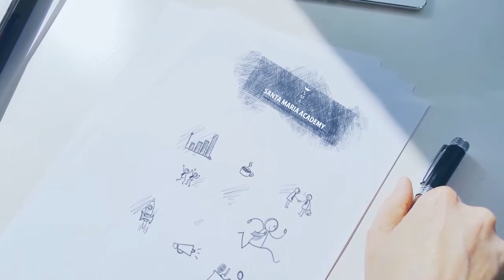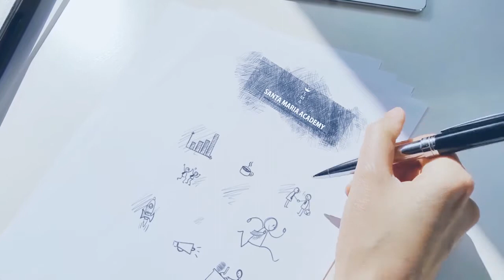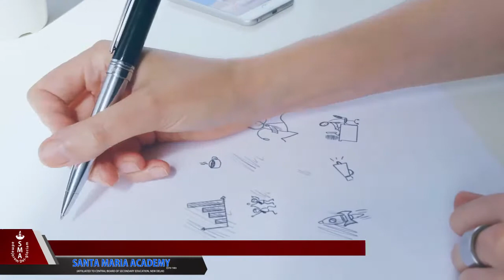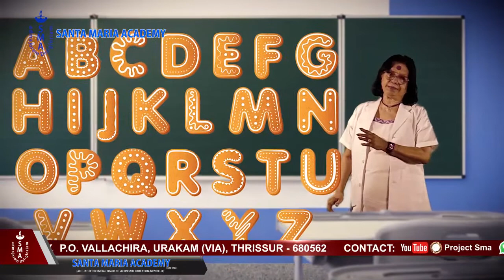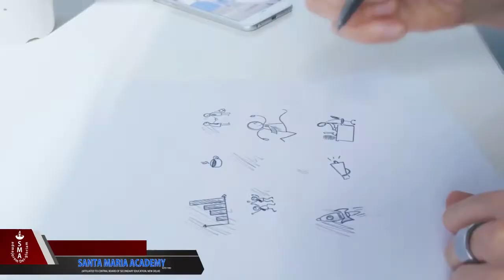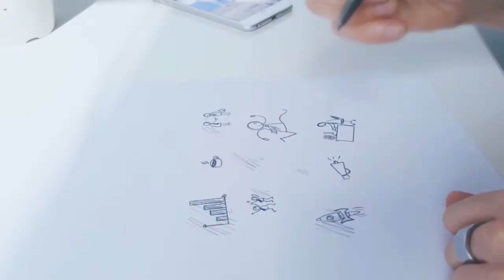EPISODE 1 PLAYSCHOOL AND KG 5-8-2020